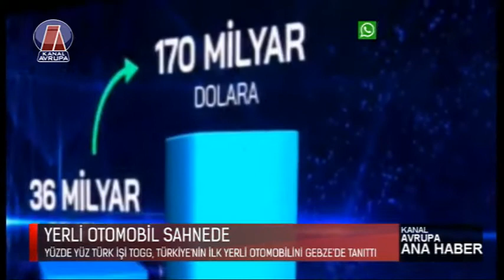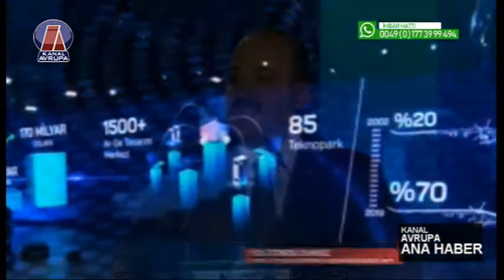YERLİ OTOMOBİL SAHNEDE! | Kanal Avrupa